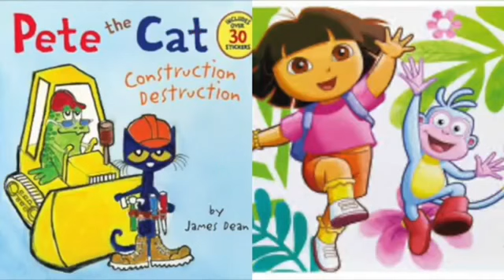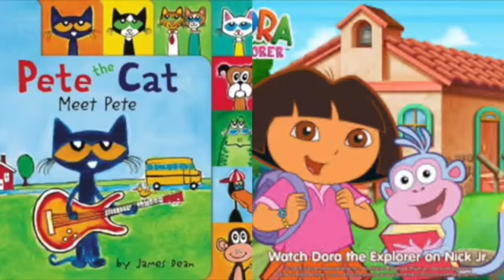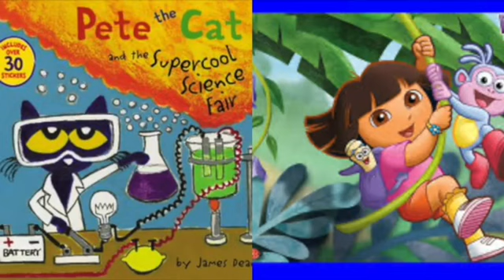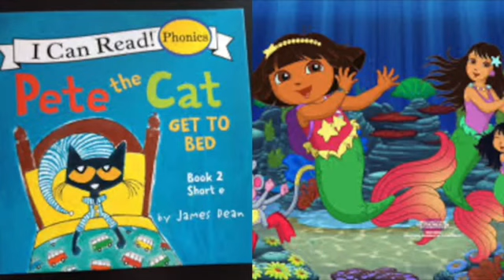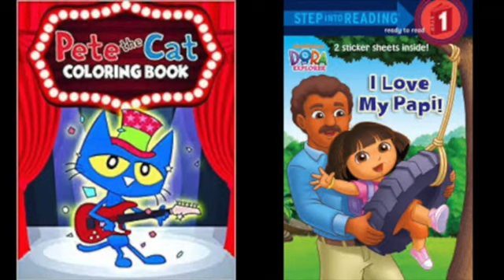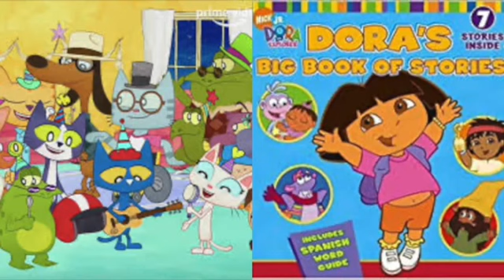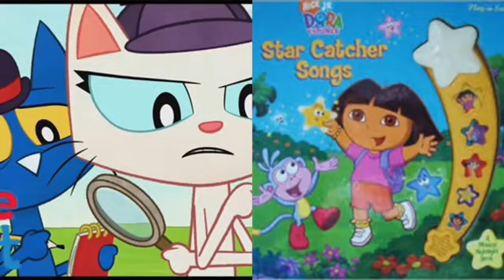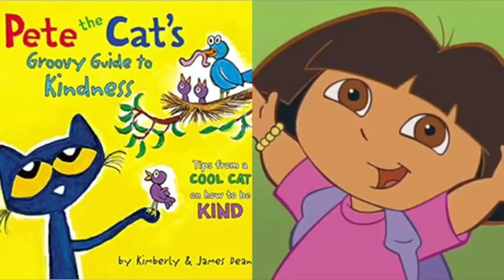MERGED - Pete The Cat and Dora The Explorer Xtra Notebook Part 8